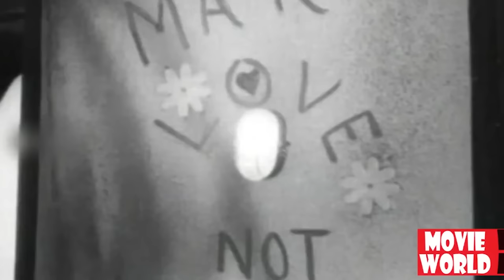ഒരു മനുഷ്യായുസ്സ് മുഴുവൻ കേട്ടാലും മനസ്സിന് മടുപ്പില്ലാത്ത മനോഹര ഗാനങ്ങൾ | OLD IS GOLD..!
ENTE SWAPNATHIN.
Movie  : Achani (1973)
Lyrics  : G Devarajan
Singer  : K.J Yesudas

KAYAMPOO KANNIL VIDARUM...
Movie : Nadhi (1969)
Lyrics : Vayalar ramavarma
Singer : K.J Yesudas

SAMAYAMAM NADHI.
Movie : Achani (1973)
Lyrics : P Bhaskaran
Singer : P Susheeala

THAMASAMENTHE VARUVAN.
Film : Bhargavi Nilayam(1964)
Lyrics : P.Bhaskaran
Singer : K.J Yesudas

KANNU THURAKKATHA DAIVANGALE...
Movie : Agniputhri (1967)
Movie Director : M Krishnan Nair
Lyrics : Vayalar
Singer : P Susheela

YAKSHAGANAM MUZHANGI...
Movie : Nizhalaattam (1970)
Movie Director : A Vincent
Lyrics : Vayalar
Singer : P Susheela

MALLIKABANAN THANTE...
Movie : Achaani(1973)
Lyrics : P Bhaskaran
Singers: P Jayachandran, P Madhuri

KILIKILIPARUNTHINU.
Movie Agniputhri (1967)
Lyrics Vayalar

THUDE THUDE THUDIKUNNU.
Movie : Sambhavaami Yuge Yuge [ 1972 ]
Direction : A.B.Raj
Lyrics : Sreekumaran Thampi
Singers : P.Jayachandran, K.P.Brahamanandan & B.Vasantha

|| ANTI-PIRACY WARNING ||

*COPYRIGHT PROTECTED*